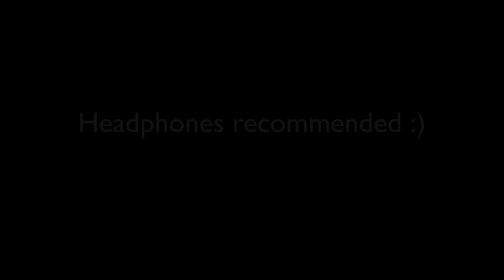ASMR FRUIT TOAST WITH CASHEW NUT BUTTER | Eating Sounds (No Talking)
Hi guys, welcome back to another video ❤ Today we have toasted Turkish bread topped with cashew nut butter and fruit: banana, strawberry, blueberry, orange and kiwifruit.

There's also some sweetened tahini underneath the cashew butter as I had originally planned to use tahini. Unfortunately the tahini did not want to cooperate and became a clumpy mess. (Oh, the joys of trying to style food 😂)

The bread is from Aldi (3-pack Turkish rolls)